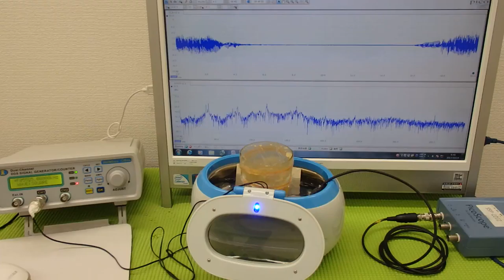オリジナル超音波プローブの「発振・制御」技術 ultrasonic-labo